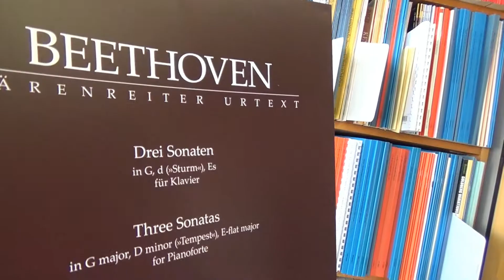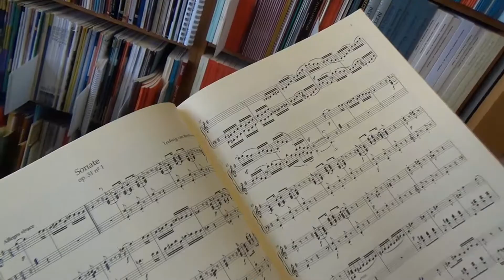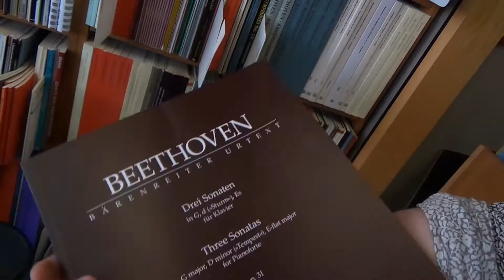Middle C Music Unboxing: Tempestuous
Middle C Music Unboxer Max finds a tempest in an unboxing with the latest new issues from Barenreiter. What's in the box, Max? More info at middlecmusic.com